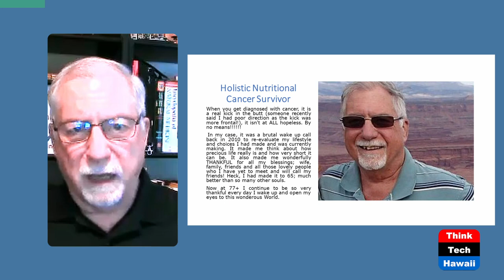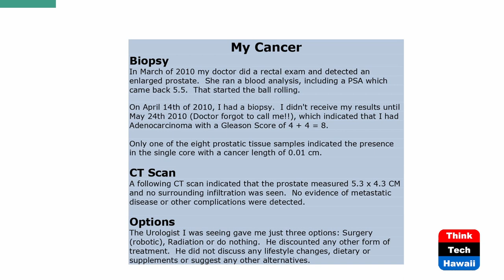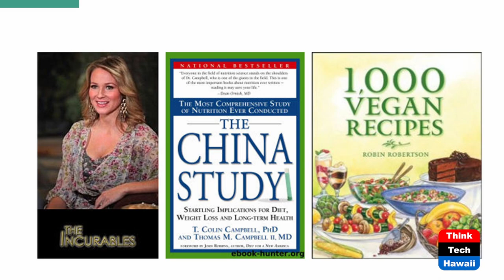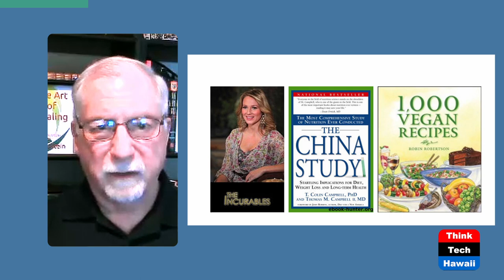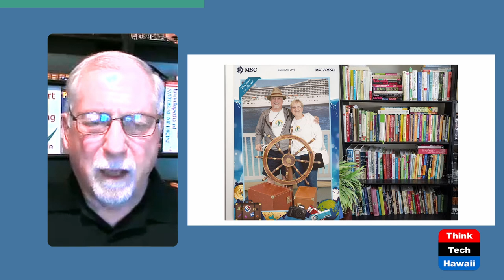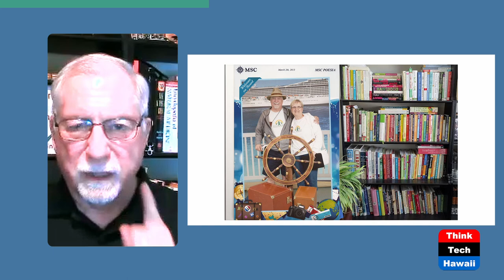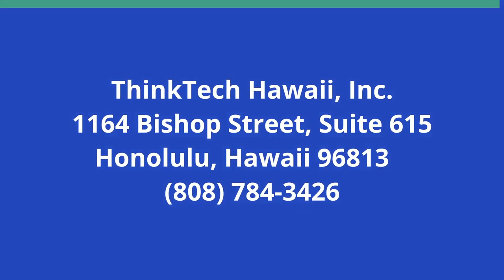How Skip Stein Beat Prostate Cancer (Healthy Planet)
Beat Cancer with a WFPB Diet.  The host for this show is Grace Chen O'Neil.  The guest is Skip Stein.

Skip Stein was diagnosed with prostate cancer in 2010 and told that he 'too fat' for surgery. The doctors gave him less than 2 years to live if he didn't follow their recommended treatments. He was just 64 years old and getting ready to retire..He had been watching a series called 'The Incurables' that told stories of ordinary people who had ‘cured themselves’ of all sorts of deadly diagnosed diseases; mostly by holistic, natural methods. That got him thinking, if they could do it, then why not him? He started intense research into Prostate Cancer and how someone might have survived without the surgery/treatments proposed to him.  He decided to go plant-based and see what would happen.

Underwriters:
Michael Sklarz
The Cooke Foundation
Hawaii Energy
Hawaii Energy Policy Forum
Hawaiian Electric
Galen Ho of Immersive Worlds
Kamehameha Schools